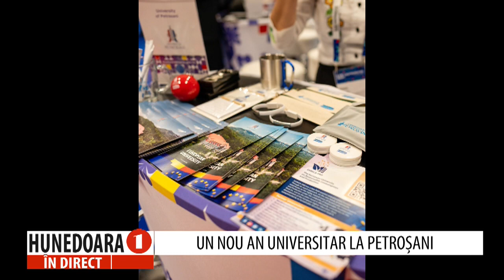SORIN MIHAI RADU, rector Universitatea din Petroșani la„HUNEDOARA ÎN DIRECT”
SORIN MIHAI RADU, rector Universitatea din Petroșani
 la„HUNEDOARA ÎN DIRECT”, realizatoare Petronela TĂMAȘ.